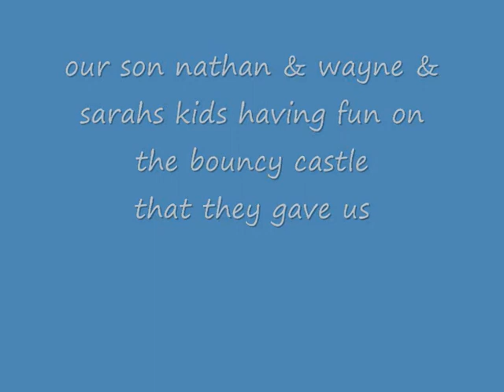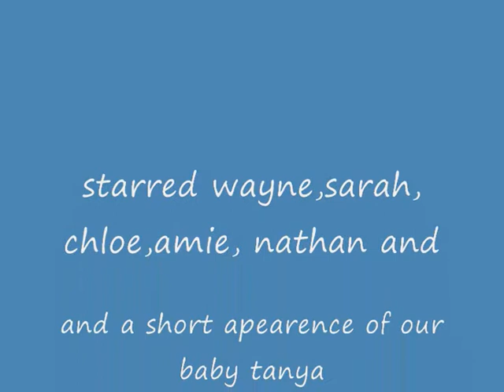bouncy castle fun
our lad nathan and friends kids on our bouncy castle on the day they gave it us , all having fun in the back yard